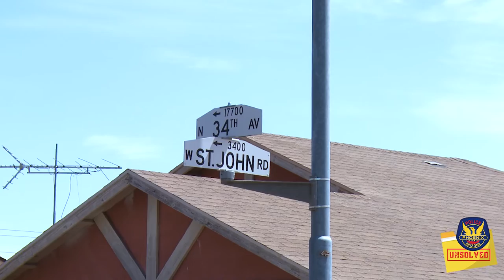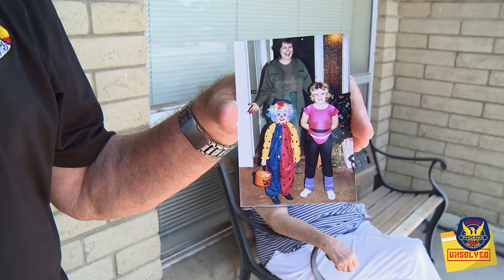Hot Desert, Cold Cases: William and Barbara Singer